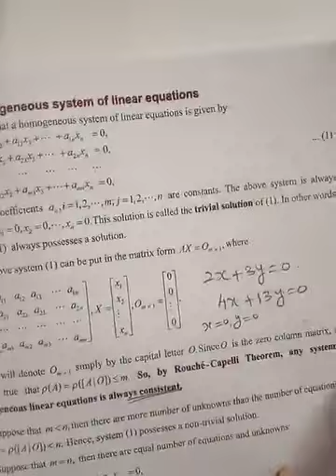TN 12th Chapter 1 Matrices and Determinants Example 1.35